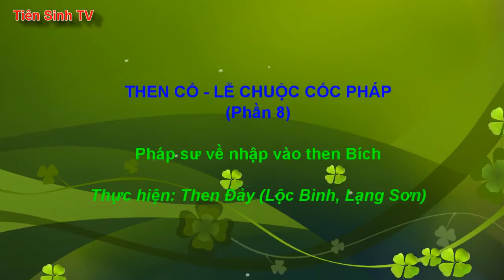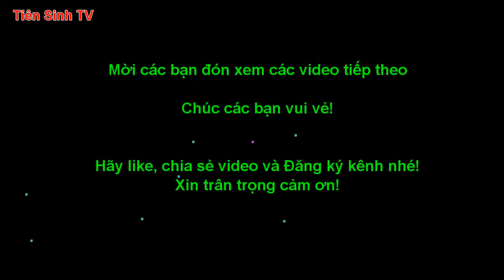Lễ chuộc cốc pháp #8- Tổ sư về nhập vào Then Bich - then lang son | Tiên Sinh 2